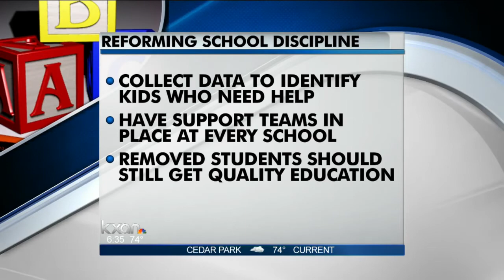Study reccomends ways to reform school discipline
A new study says too many Texas students are suspended from classrooms for minor behavior problems.
Wednesday morning  the Council of State Governments Juctice Center is meeting with education leaders, lawmakers and police to discuss how to handle the problem.